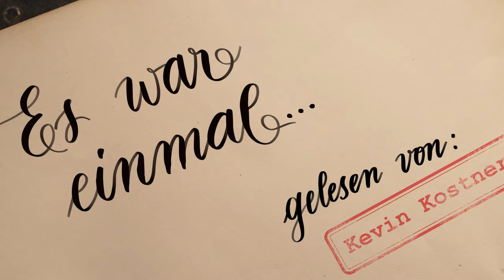Kevin Kostner - Dornröschen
Konzept und Idee: Lukas Lobis, Arno Dejaco
Text und Regie: Lukas Lobis, Thomas Hochkofler
Schauspiel: Lukas Lobis
Art Direction und Bild: Arno Dejaco
Kamera: Vaidotas Monstavičius
Produktionsassistenz: Rosi Presta
Ton: Julian Geier
Off-Stimme: Margot Mayrhofer
Grafik und Animation: Frei und Zeit, Brixen
Produktion: 2021 Frei und Zeit, Brixen